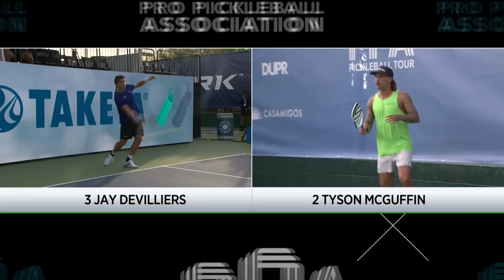Takeya Showcase - Mens Singles Semifinal - Tyson Mcguffin Vs. Jay Devilliers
Watch the Men's Singles Semifinal match from the 2022 PPA Takeya Showcase at The Tennis Club at Newport Beach.

Watch as (3) Jay Devilliers takes on (2) Tyson McGuffin in Newport Beach, California.